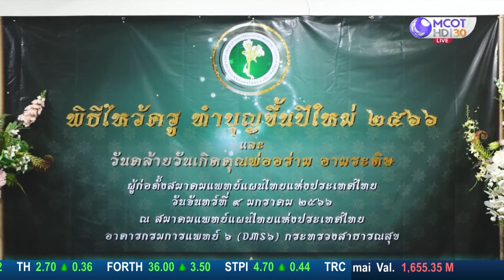10-1-66 ZAAB TODAY สมาคมแพทย์แผนไทยแห่งประเทศไทยจัด พิธีไหว้ครู ทำบุญปีใหม่ประจำปี 2566